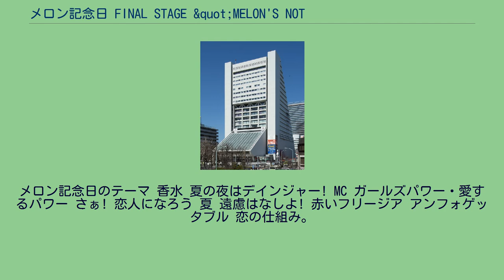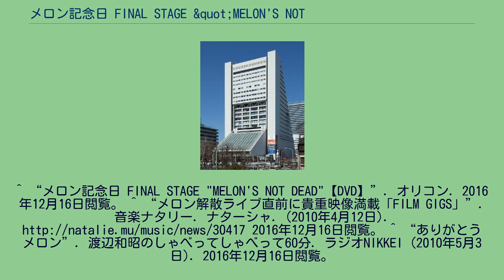メロン記念日 FINAL STAGE &quot;MELON'S NOT DEAD&quot;